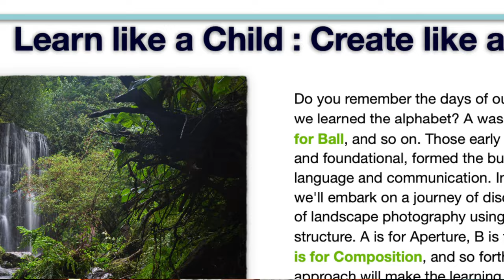Why Should You Get Excited About Your Landscape Photography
When it comes to photography few other genres can offer the rewards and also disappointments that it can bring, however, we should avoid the easy route of annoyance and get excited about our landscape photography and here’s why!

I know the struggle – the perfect composition that eludes you, the weather that refuses to cooperate. It's so easy to get frustrated, annoyed and perhaps even consider giving up?

Before you dismiss the excitement, I've got something to share that might just change your perspective!

Lenses:
Canon 16-35mm F4 IS USM L
Canon 24-105mm F4 IS USM L
Canon 70-200mm F4 IS USM L
Canon 50mm F1.8
Sigma 160-600 Contemporary
Sigma 24-70 f2.8
Sigma 24-105 f4

Tripods:
joby Gorillapod 3k Kit